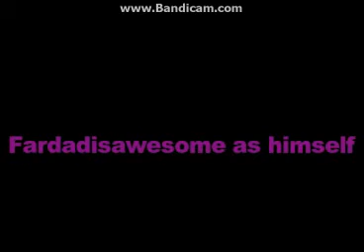Roblox Shorts: Fidget apocolypse